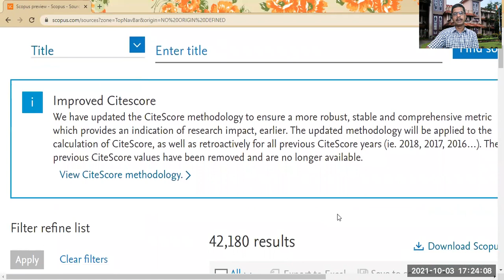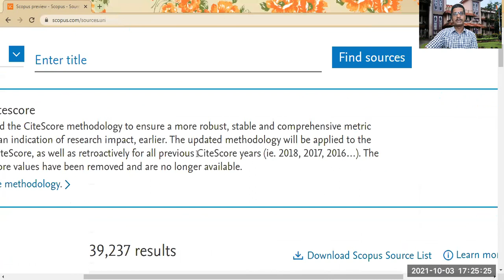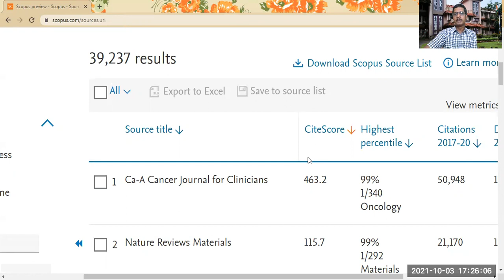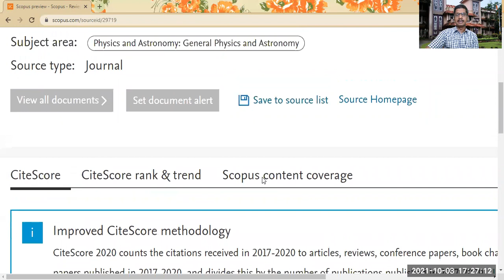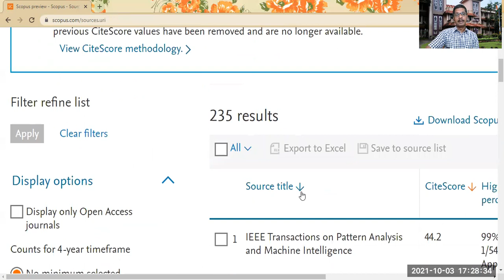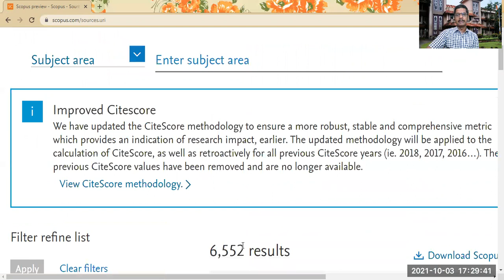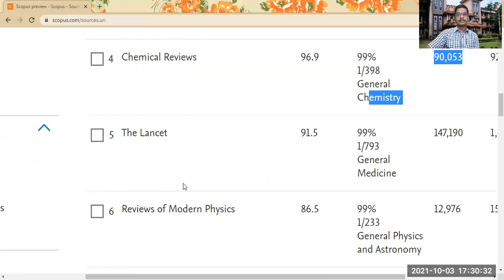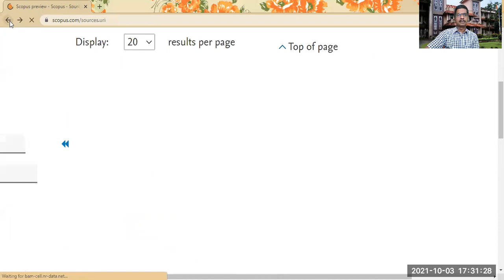Scopus Indexed Journals എത്ര ? അവയിൽ മികച്ചത് ഏതൊക്കെ ?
Dr. Surendran Cherukodan
Assistant Librarian, School of Engineering, Cochin University of Science and Technology, (CUSAT), Kerala.
(അഭിപ്രായങ്ങൾ വ്യക്തിപരം)